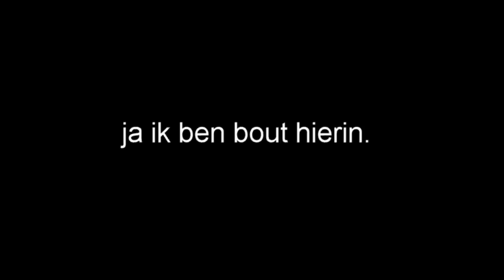Royalistiq & Walnut - MUIK REMIX (fanmade)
SHOUTOUT NAAR DUTCHNINA VOOR DEZE REMIX!

---) IGN Info:
Steam: LikeAWalnut
Minecraft: LikeAWalnut
Origin: LikeAWalnut
PSN: Mrwalnutt
Rockstar: LikeAWalnoet
Roblox: HenkieNator47